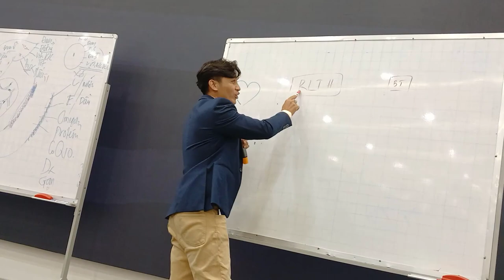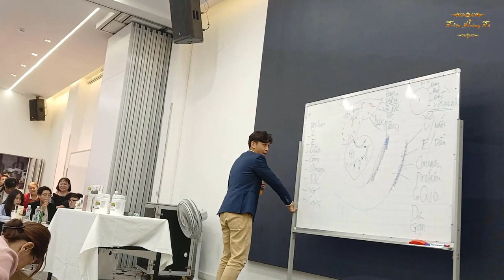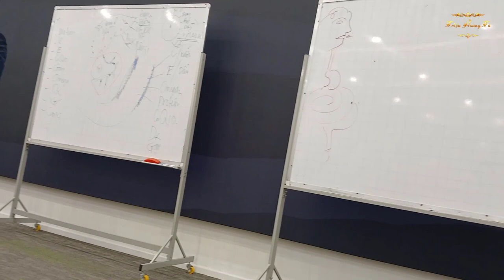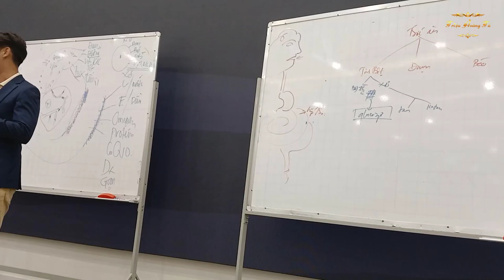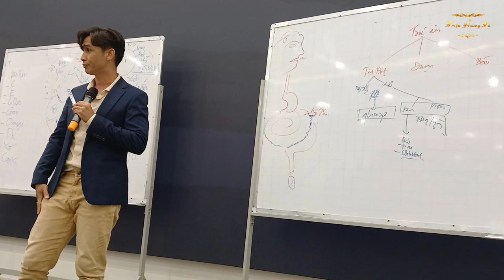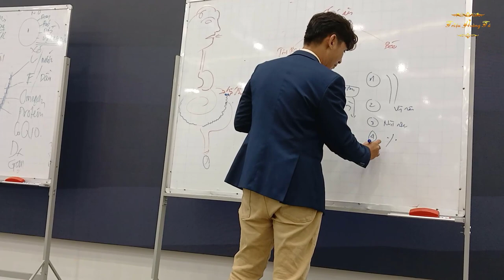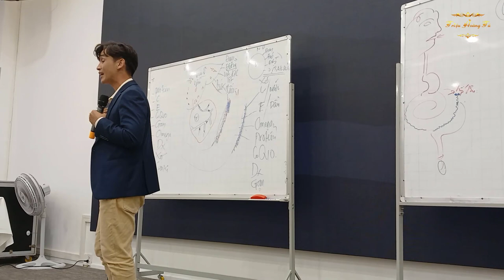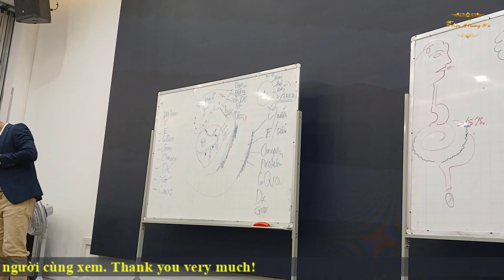Những lời khuyên vô giá về sức khỏe Tiêu Hóa | CVSK Đỗ Văn Cường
✅ Nội dung chính của Video: Chuyên viên chia sẻ kiến thức về HỆ TIÊU HÓA, CÁCH ĐIỀU TRỊ BỆNH LIÊN QUAN ĐẾN HỆ TIÊU HÓA | CVSK ĐỖ VĂN CƯỜNG VÀ GIẢI PHÁP HỖ TRỢ ĐIỀU TRỊ BỆNH HỆ TIÊU HÓA.